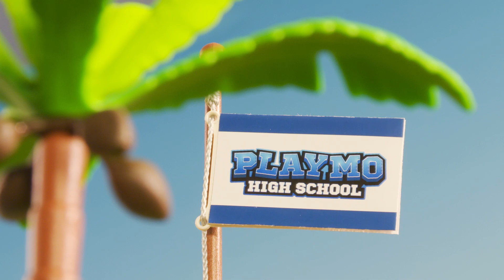PLAYMO High | Trailer Stagione 1 | PLAYMOBIL PLAYMOBIL in Italiano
Dal 19 aprile PLAYMO High School ogni venerdì sul canale Youtube di PLAYMOBIL!